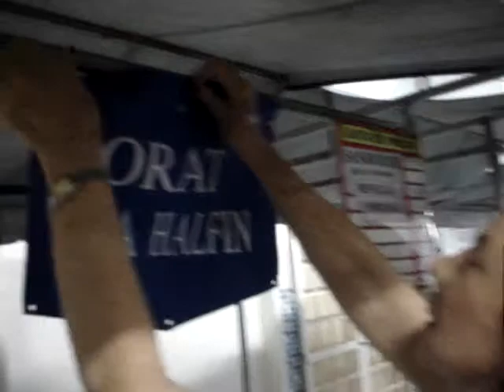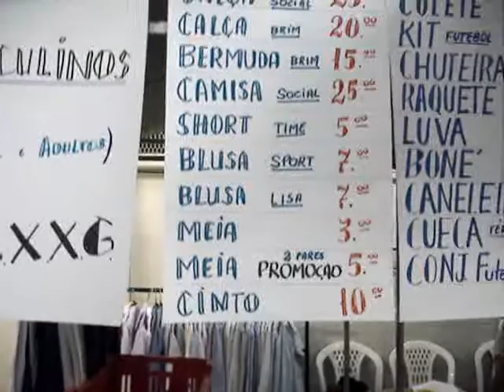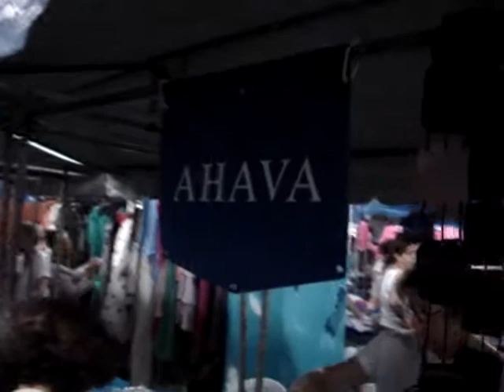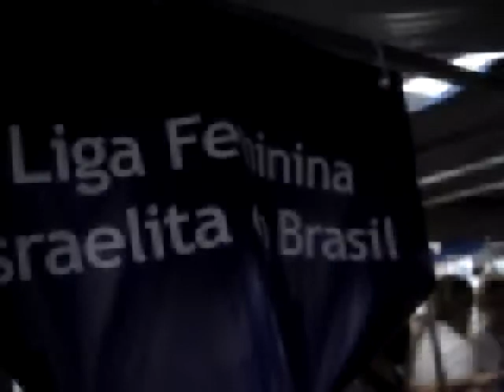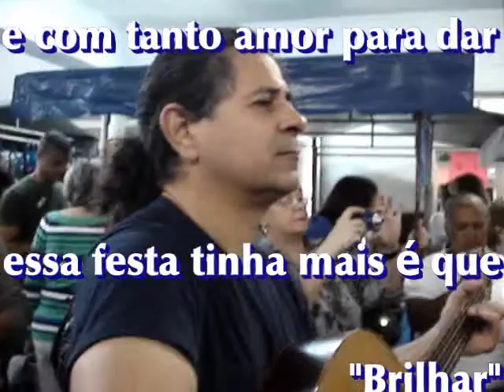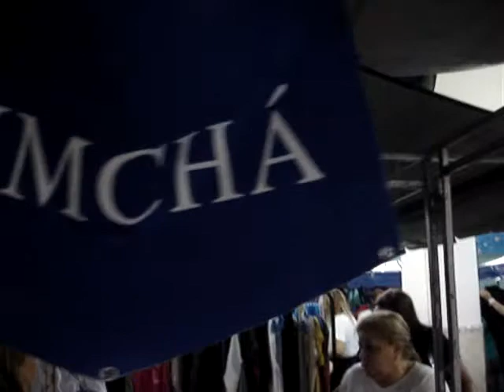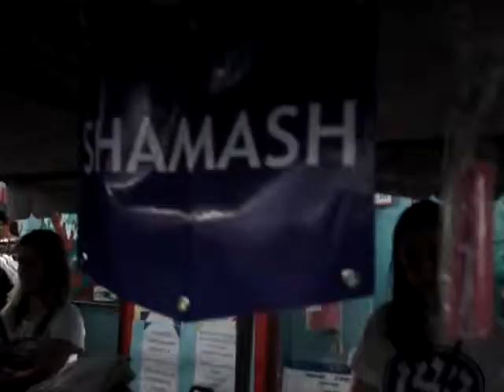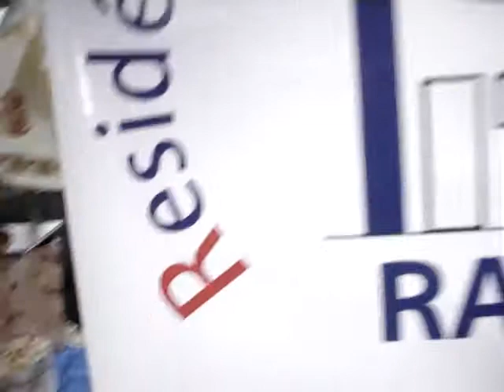FASHION WIZO BAZAR 2011.mpg